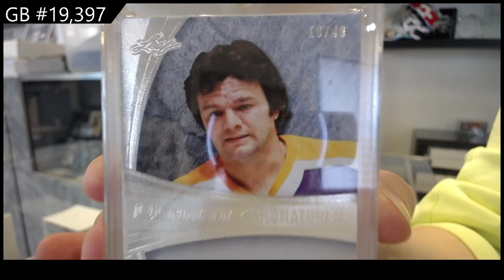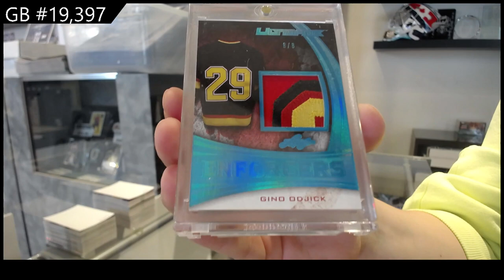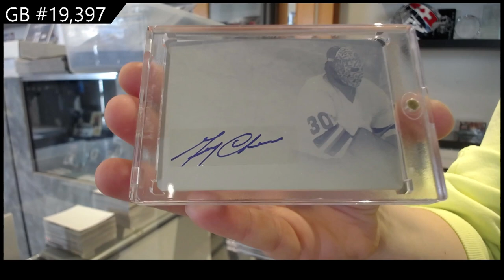15-16 Leaf Ultimate Hockey Box Break - C&C GB #19,397